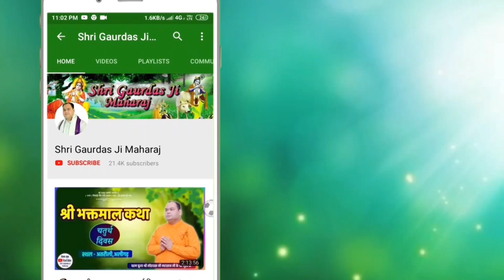Mahatmao Ne Shri Nabha Goswami Ji Se Kaun Se 4 Prashn Puche? | Shri Gaurdas Ji Maharaj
पूज्य श्री गौरदास जी महाराज जी के द्वारा की गई कथाओं की पेनड्राइव प्राप्त करने के लिए एवं संस्था के विषय में जानकारी प्राप्त करने के लिए इस नंबर पर संपर्क करें :- 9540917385

परम पूज्य श्री गौरदास जी महाराज जी की कथाओं का आनंद प्राप्त करने के लिए एवं की अधिक जानकारी प्राप्त करने के लिए हमारी सोशल मीडिया साइट से जुड़े